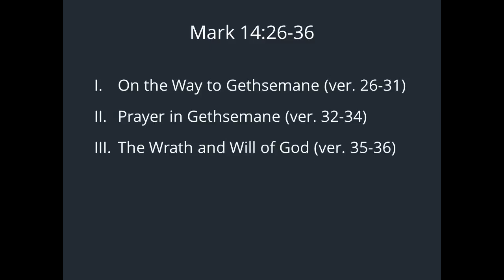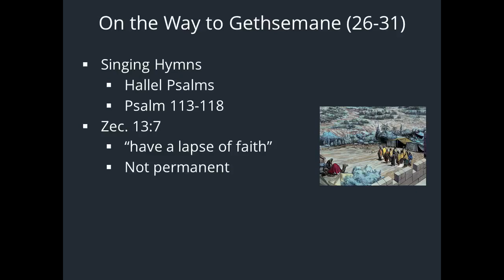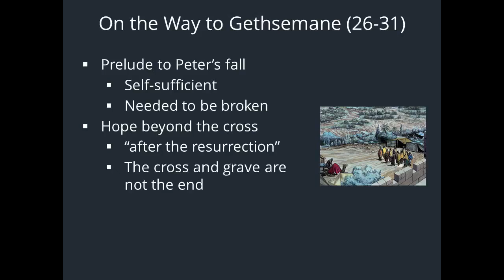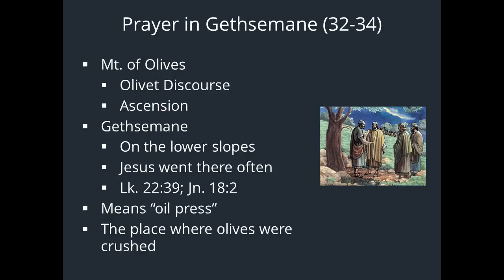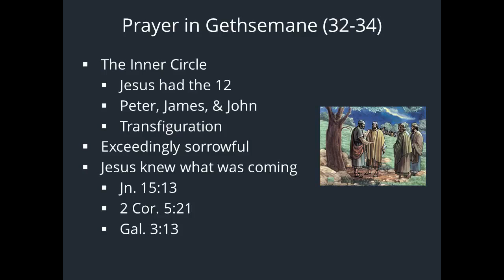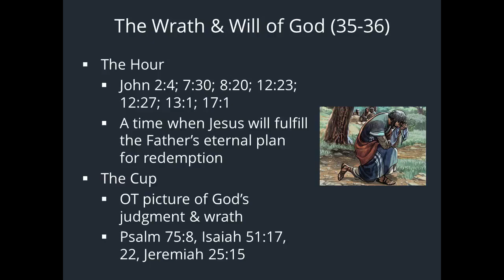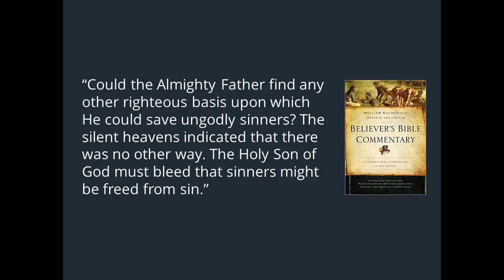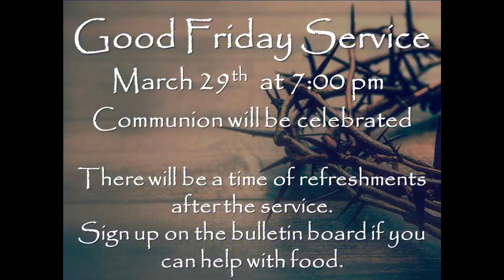Mark 14:26-36 "Gethsemane - Part 1"